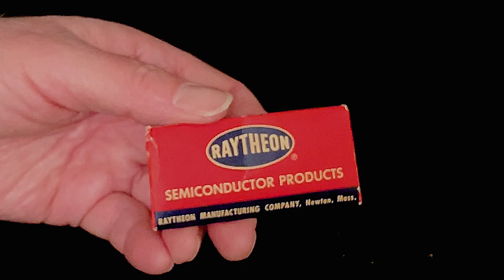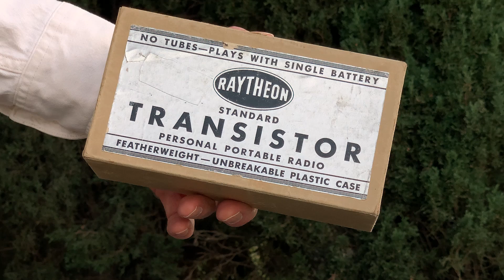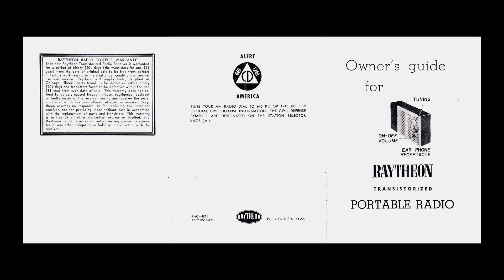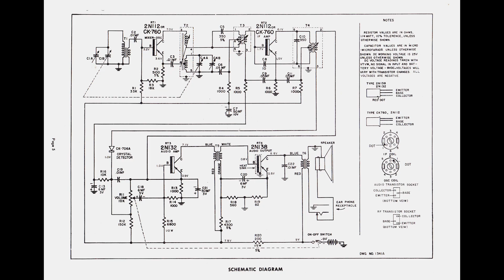First RAYTHEON pocket transistor radio 1955 with box T-100, tech history made in USA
Raytheon was a leader in vacuum tubes, developing these tiny flat tubes during the 1940s for miniature applications. And after licensing the transistor from Bell Labs, soon became a leader in transistor development as well. They were the first commercial producer of transistors and by 1955 had nearly two million of them in use, more transistors than all other manufacturers combined.

And Raytheon was a transistor RADIO pioneer as well--one of the very first companies to produce a transistor radio. Many of the makers from the earliest days of the transistor radio no longer exist. Raytheon is one of those that, unfortunately, still does exist. Why would I say unfortunately? Well, have you seen what they are up to lately? I don't want to talk about it.

As I've mentioned elsewhere in these videos, like any collector I've sometimes been accused of "living in the past." It's an unfair accusation, of course, Liking old things doesn't mean I can't move freely between an appreciation for the old as well as the new. Anyway, for this video I am going to stay stuck in the past. Because that is the only way I can enjoy a Raytheon product--back in the day when they even MADE products. Things that made people's lives better. What they do to people's lives today is...well... I don't want to talk about it.

This T-100 model was Raytheon's first transistor radio to fit into a coat pocket and their first plastic transistor radio... and as such it is a favorite among collectors. It's from 1955 and has just four transistors. It is powered by the fat 9 volt battery type 246, or 1602, or 2N6, all of which look like the Burgess-brand example shown here on the left.

Earlier in 1955, Raytheon had produced their first transistor radio, the 8TP series. And this is just the SECOND commercially available transistor radio ever made. As you can see, it was a larger radio--and by all accounts it outperformed the only other transistor radio on the market at that time, the pioneering Regency TR-1. You'll find videos on the 8TP series, and on the Regency, on this channel.

These radios are hard to find. I always thought that was so because Raytheon was a Massachussetts outfit and would have sold more radios in the eastern United States, far from the flea makets where I found most of my radios. But actually, Raytheon's radio and TV division was in Chicago. So I guess they are hard to find not because they were so far away from me but because they just didn't make or sell that many of them. And from what I gather, collectors in Illinois and in Massachussetts haven't had much better luck finding them than any of the rest of us.

We see rather unusual construction on this radio. For servicing, the chassis is removed from the front, after removing the front panel. And battery access is from the rear through a cover that uses a metal latch to hold it on to the rest of the radio. Raytheon used this same layout for their next, and last, plastic-bodied transistor radio, the T-150.

As you see, we are looking at two different colors of this radio today, the T-100-1, which is the yellow and black model, and the T-100-5 which is ivory and gray. This radio came also in a T-100-2 which is ivory and yellow, a T-100-3 which is black and red, and a T-100-4 which is ivory and red. The Owner's Guide for this radio is dated December 1955, as is the Service Manual we'll look at in a minute. Inside that Owner's Guide we get some basic instructions for use along with an illustration to assist us with battery replacement. That illustration is actually numbered and has a small caption "Drawing No. 1329." Ha. Engineers! This was clearly put together by the engineering department and not the goofballs in marketing. In the Service Manual we also see a couple of illustrations of the parts layout. This manual talks about transistor servicing and says that substitution is the only reliable check for a transistor suspected of being defective, downplaying any sort of transistor testing methods. We get instructions for removing the chassis and for battery replacment, which is a slightly longer version of the battery instructions than are in the Owner's Guide and that use the same illustration. Then we see radio alignment procedures... and the schematic diagram. On the back is the replacement parts list.

The founding of Raytheon dates back to 1922. They began as the American Appliance Company and found success in the design and manufacture of radio tubes. They used the name "Raytheon" on these tubes which is a word construction meaning "light from the gods." Imagine back in those early days seeing the warm orange glow of those vacuum tubes bringing in radio broadcasts right out of the sky... well, light from the gods indeed.

One wonders about the "light from the gods" Raytheon rains down on people today--in distant wars that somehow never end. I don't want to talk about it.